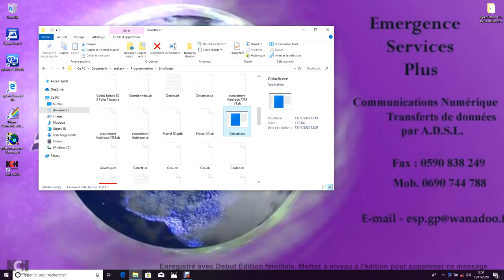Bulbe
Un premier graphique de bulbe, que l'on essayera d'animer un peu plus complexe ... Mais pour le moment, si tu perds l'équilibre avec un tel graphique 🤥🤥🤥🤔 Ben c'est que tu te trouves dans un système encore plus gros !